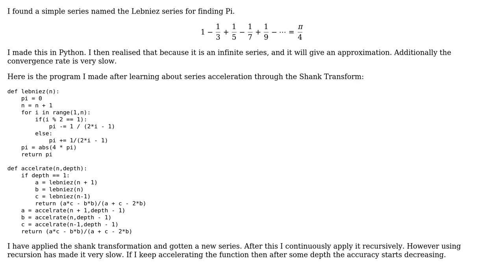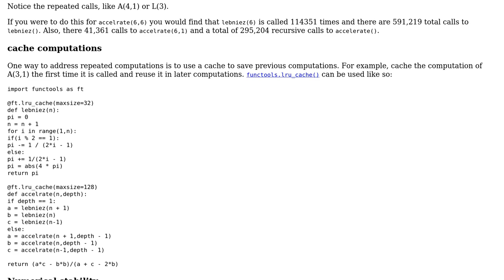Shank Transformation to Lebniez series to find Pi recursively